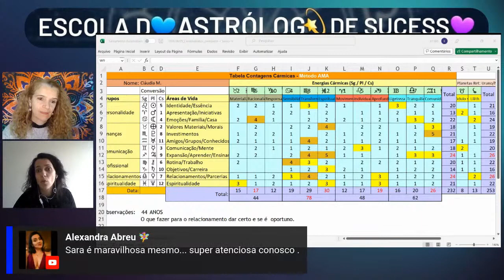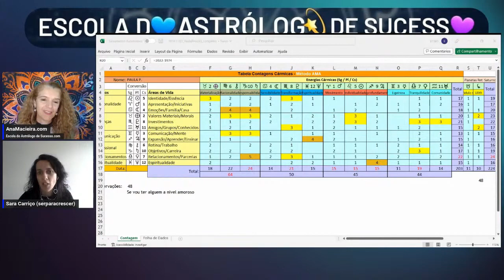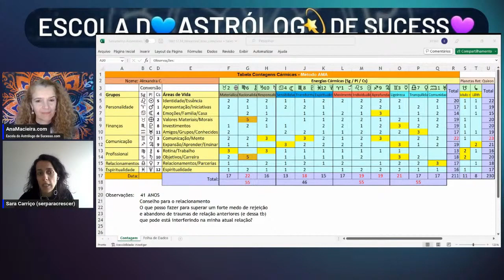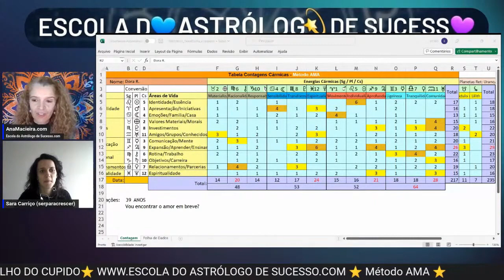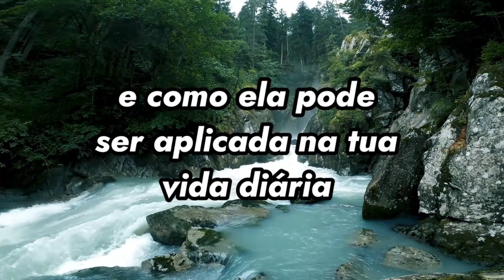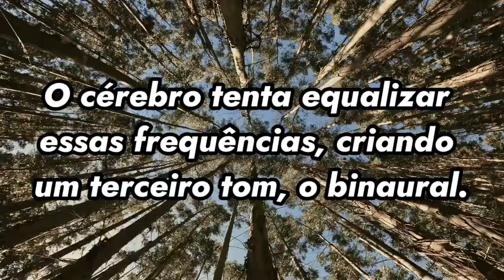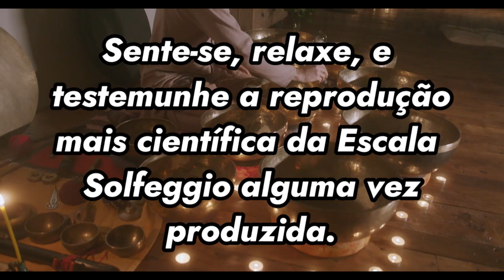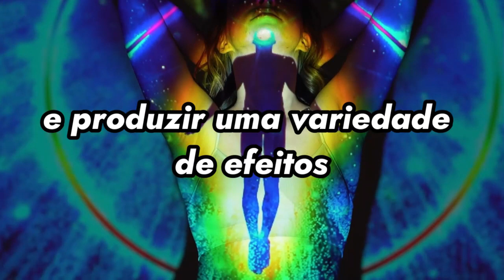LIVE COM A ASTRÓLOGA SARA CARRIÇO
Abraço astral 💫

Ana Macieira,
Juntos Rumo ao Futuro!